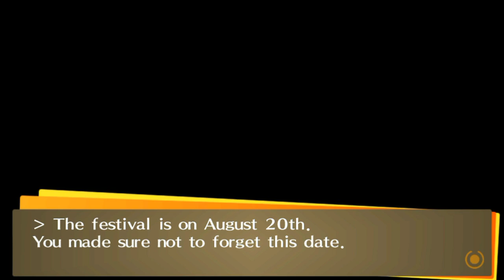Persona 4 Golden - Episode 58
Sorry about the delay on this, I've just moved to Japan within the last couple days and I still don't have reliable internet.  Hopefully regular updates will continue soon!  Also, stuff happens in the video today.  :D  If you liked the video, please click the Like button, it actually really helps a lot!  ♥ ~

Links!